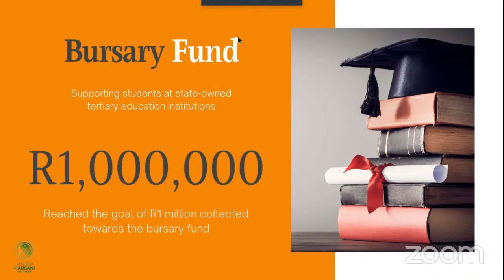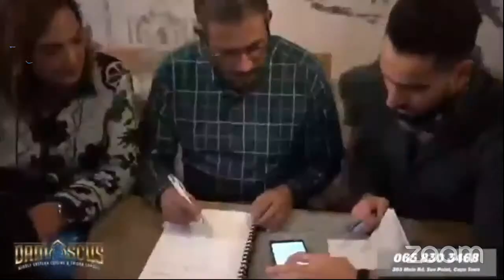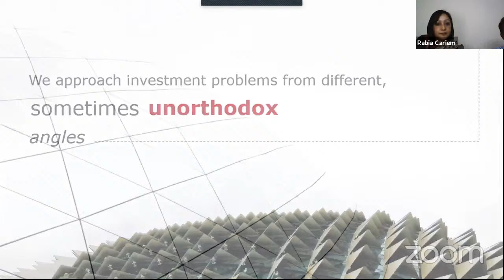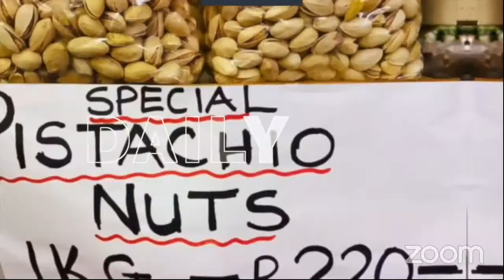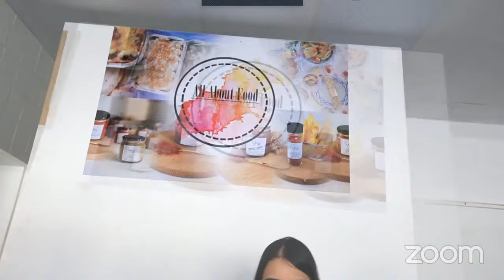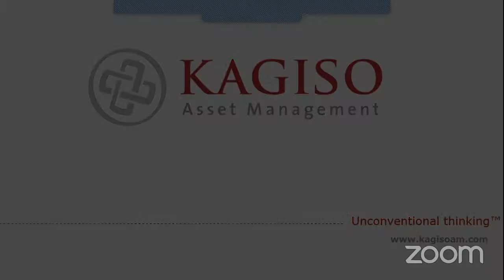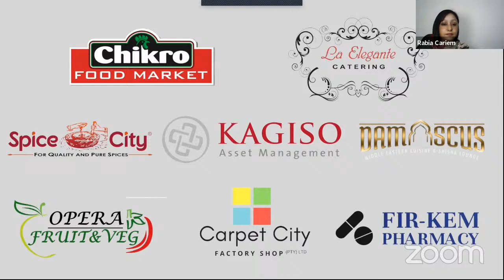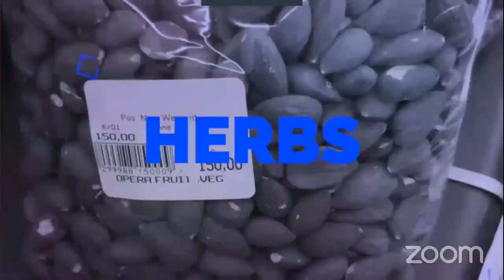Habsani Culinary Extravaganza 2021 (9th October 2021)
The final session of the Culinary Extravaganza 2021 featuring:

Aisha Abdulla
Zaheeda Sonday
Farzeen and Zahraa Banderker
Aisha Parker and Rafiqa Mahatey